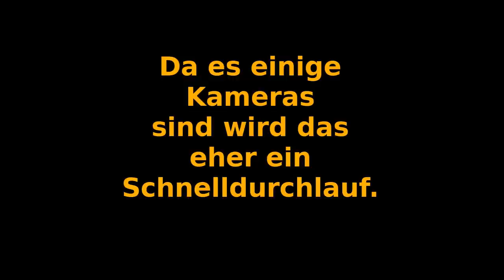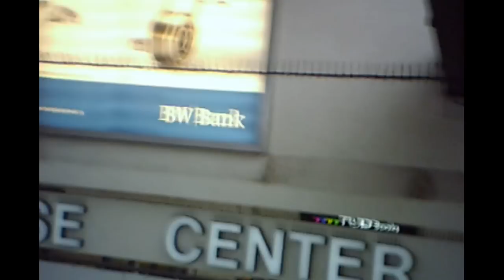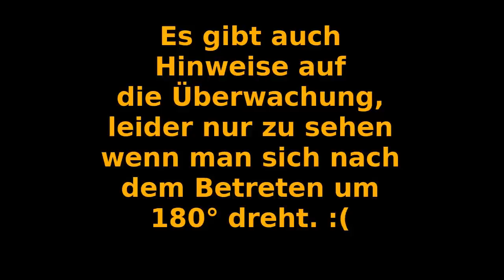Überwachungskameras im Stuttgarter Hauptbahnhof (schneller Überblick) #14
Überwachungskameras im Hauptbahnhof Stuttgart.